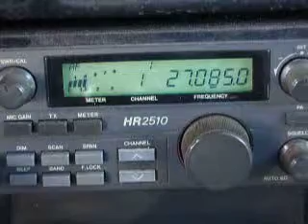12-05-2009 ModSquad 2572